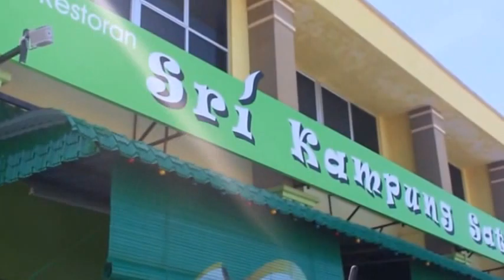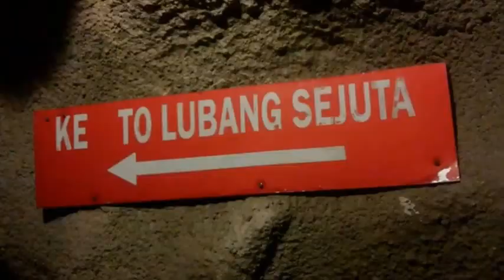Travel vlog to Sungai Lembing, Malaysia #1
Still improving my editing skills but hope you are enjoy watching this video! :)

credit background songs to Upbeat Instrumental Background Music For Video and Zoella Background Music.

Follow @herjournaltoday and @thehaniaziz